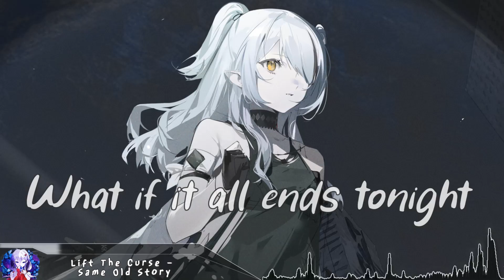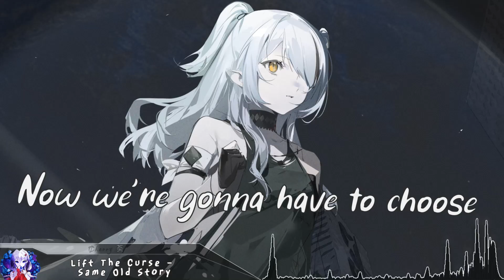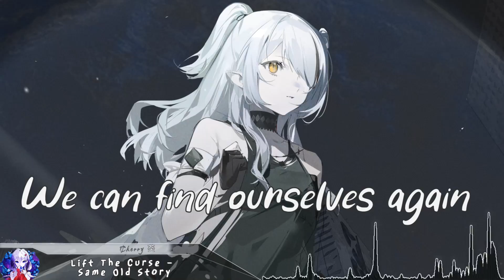Nightcore - Same Old Story - (Lyrics)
Lift The Curse - Same Old Story (Nightcore)

Support the Original Artist(s):
Lift The Curse

(Game: Arknights)